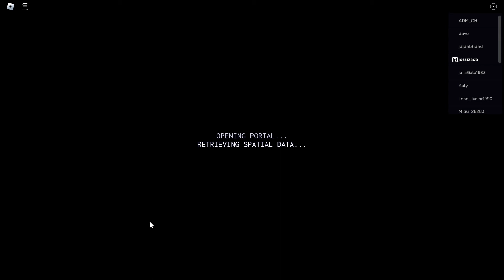AGORA! COMO GANHAR ITEM GRÁTIS THE HUNT NO ROBLOX - DESBLOQUEANDO TRILHA DOURADA